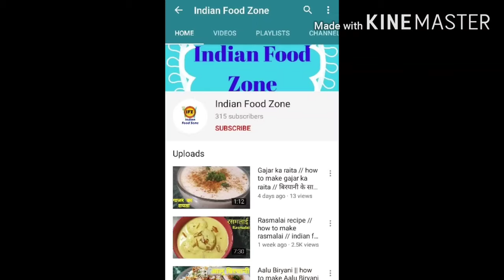Pani Puri Ka Pani | pudine ka pani for golgappa | गोलगप्पे के लिए पुदीने का पानी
in this video we are going to make pani puri ka pani.. pudina ka pani recipe. pudina wale golgappe ka pani..pudine ka pani for golgappa. Pudina ka pani kaise banta hai.. Pudine ka pani for golgappa..Pudina ka pani banane ka tarika. Pudine ka pani kaise banaye. Pudina ka pani. Pudine ka pani.. Pani..Pudine, pudine ka pani kaise banaye

Indian Food Zone.